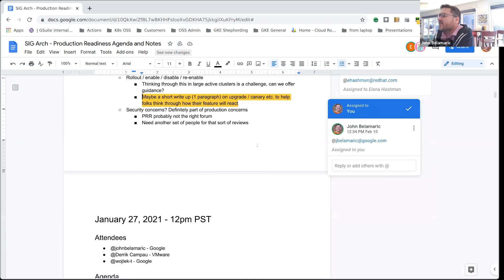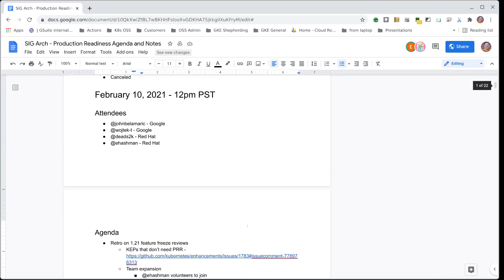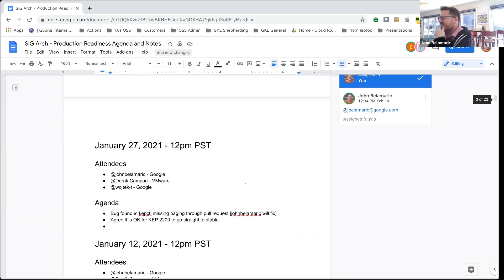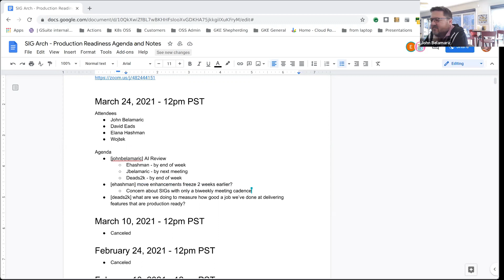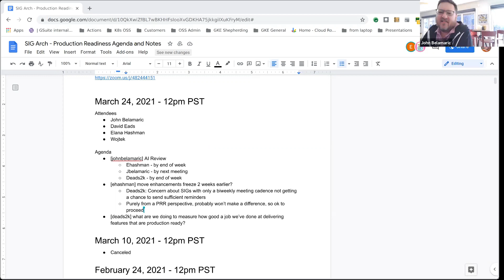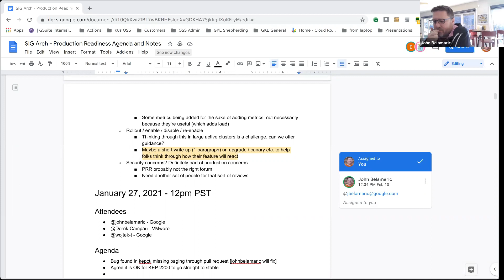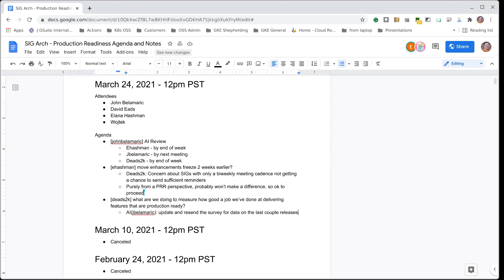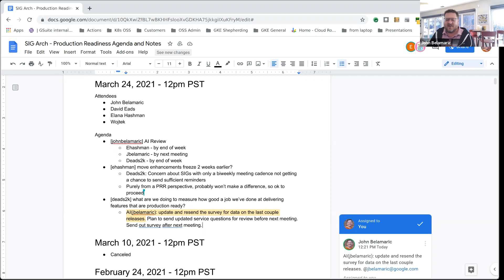20210324 SIG Arch Prod Readiness